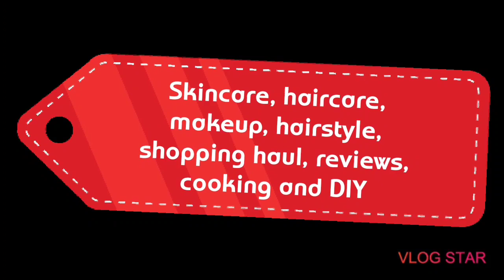Wedding guest makeup look...full face makeup.travel with keerthi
Hi friends...
Products used:
Jovees Cucumber Skin Toner/Astringent Men & Women

lacto calamine DAILY CARE CREAM

Blue Heaven Studio Perfect Oil Free  Primer  - 30 g

MAYBELLINE NEW YORK Fit Me Matte+Poreless Liquid Tube Foundation

INSIGHT CONCEALER Concealer

Lakme Rose Face Powder with Sun Screen Compact

ADS shade 030

Pro 16 Color Eyeshadow Palette 100 g

Blue Heaven ARTISTO black KAJAL

Dazller Eyetex Eyeliner (pack of 2) (Black) 4.5 ml

Mattlook MINI LIPSTICK -SET 12 (LS-06), BY R K STORE NET

Mars liquid illuminating highlighter
Mars Face Illuminator Makeup Liquid Highlighter With Under Eye Cream Highlighter  Highlighter

Our channel includes skincare, makeup,haircare, shopping haul, reviews, cooking and DIY...
Bye lovely guys
I will see you in other useful video